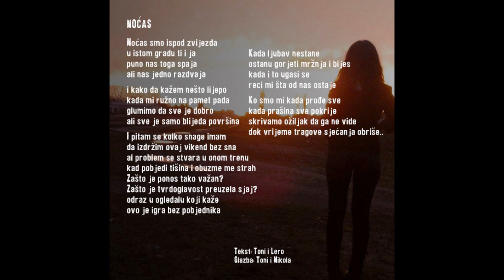Borovski Štakori - Noćas